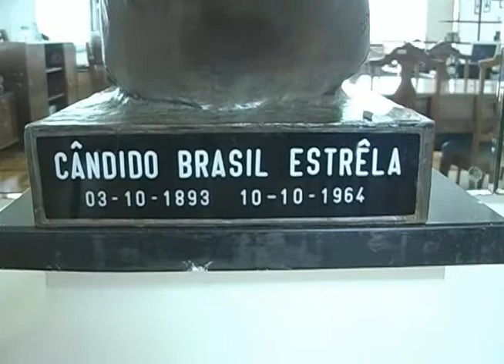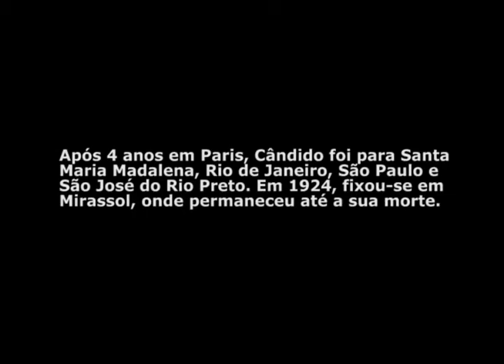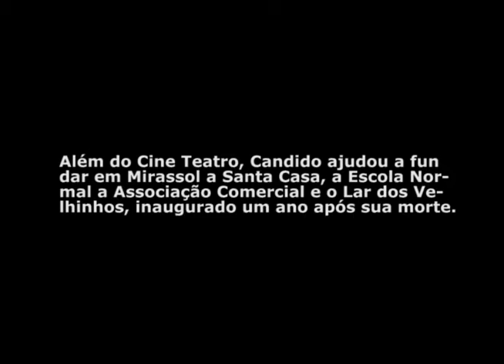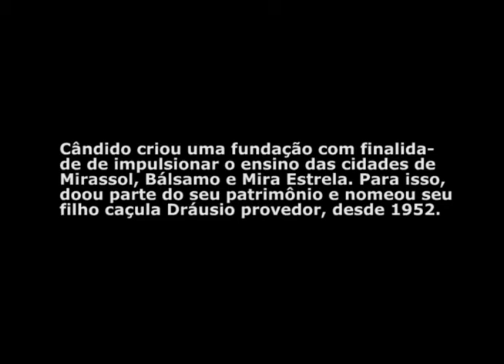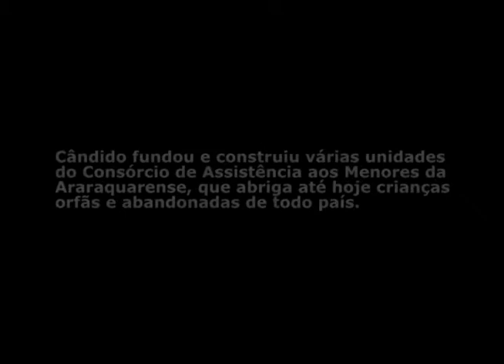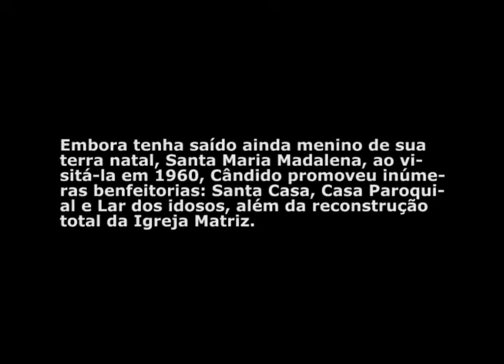FERNANDO MARQUES - UMA ESTRELA NO SERTÃO - CÂNDIDO BRASIL ESTRELA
Uma Estrela no sertão é uma homenagem a este verdadeiro bandeirante que foi Cândido Brasil Estrela.